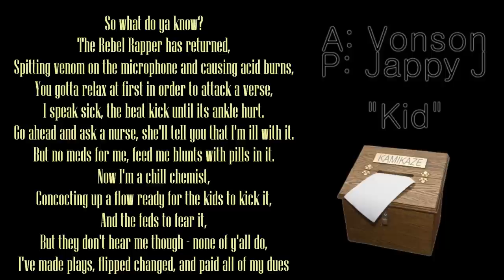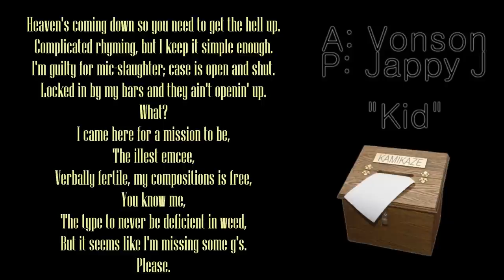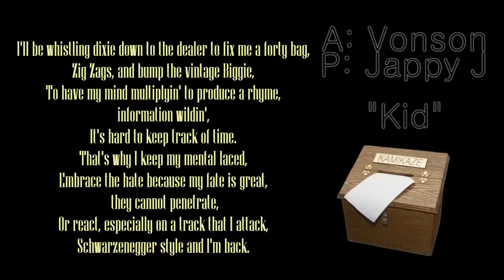[Jappy J's KAMIKAZE Contest] Vonson - "Kid"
Listen in HD for best sound quality.

THC in yo veins.